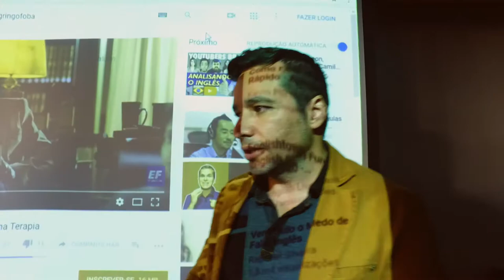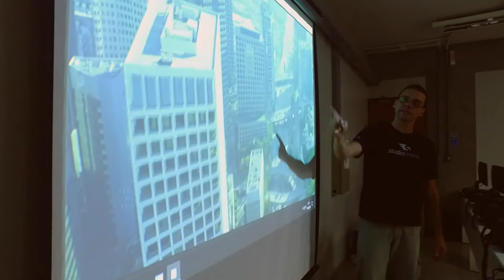Semana da Comunicação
A Studio Online marcou presença na Semana da Comunicação , na faculdade Projeção. Foram dois dias de palestras, com conteúdos importantes para diversas áreas. Então se liga aí!